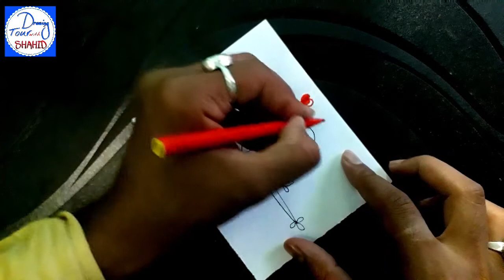Cute Love Birds Drawing || Heart Shape || Easy Drawing.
You Can Easily Draw by ❤️ Heart Shape.

Thanks 💐